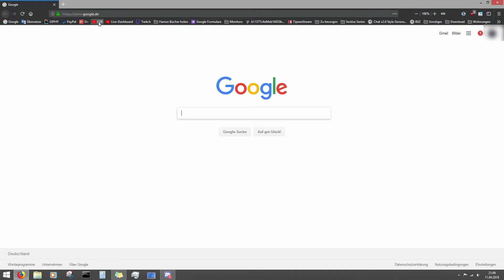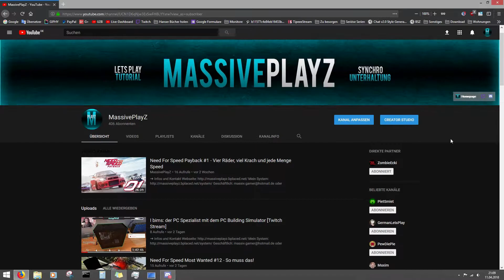40%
Danke.

➜ Gaming Clients
Siehe Webseite

■ --- Danke und so

Ich bedanke mich herzlich bei allen, die mich bei meinen Videos unterstützen und dabei sind. Und insebsondere ein Dankeschön an diese geilen Schnitten

■ --- Uploadzeiten

Ich lade meine Videos ausschliesslich nach Gegebenheiten hoch und
setze keine Uploadzeiten fest.

■ --- Du bist cool

Du da, vor dem Bildschirm! Ja, du! Du bist cool... Du hast die
komplette Videobeschreibung gelesen! Cool!